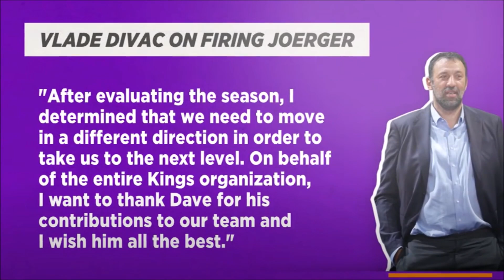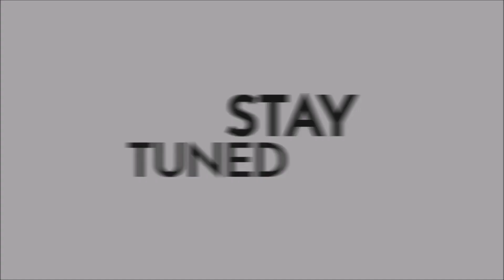It Took This To Happen For Them To FIRE Luke Walton...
I have been waiting for this news for a long freaking time.